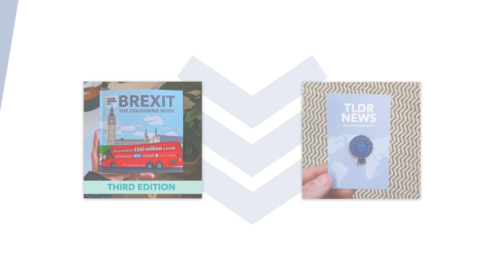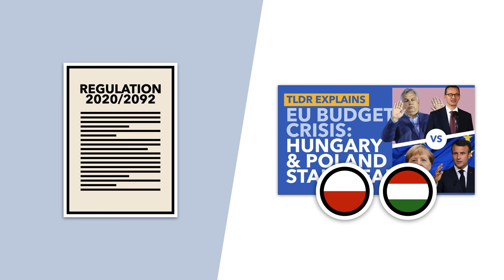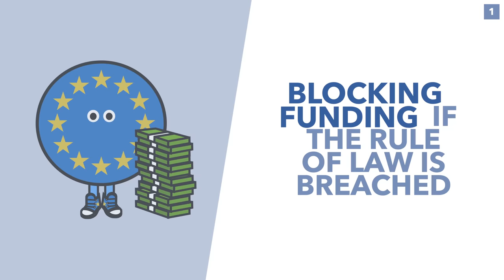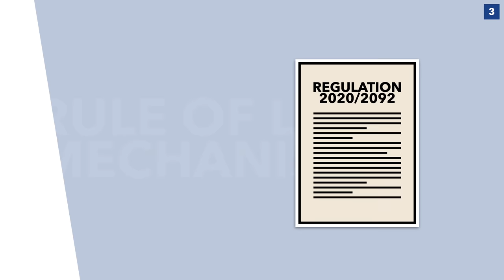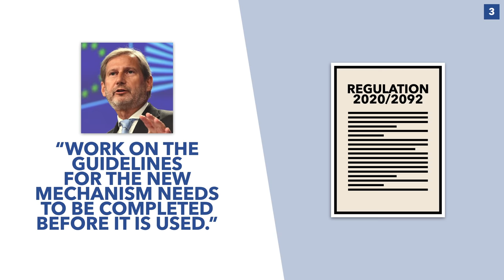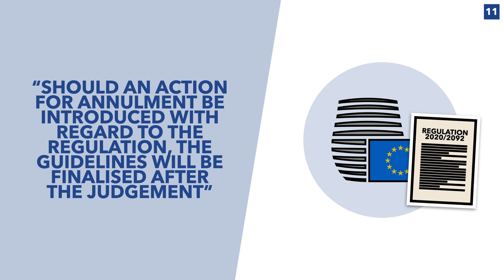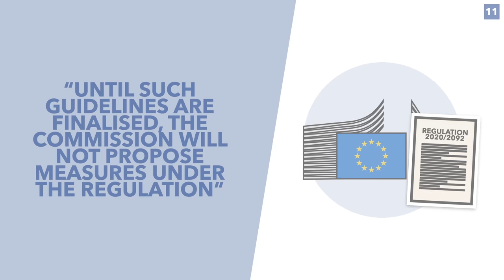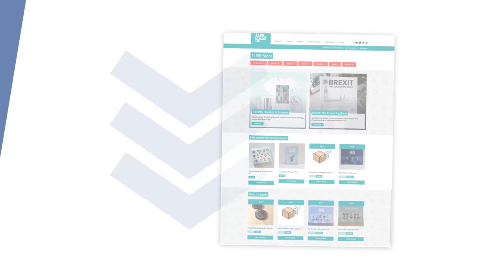The EU's Legal Battle With Itself: What the Hell is Going On? - TLDR News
The EU is no stranger to launching legal dispute with other countries and even their own member states, but now they're suing... themselves? What?! In this video we explain why the European Parliament is suing the European Commission, what the legal precedent is for this, and whether there could be any major consequences.

2 - Pech, L., Wachowiec, P. & Mazur, D. Poland’s Rule of Law Breakdown: A Five-Year Assessment of EU’s (In)Action. Hague J Rule Law 13, 1–43 (2021).